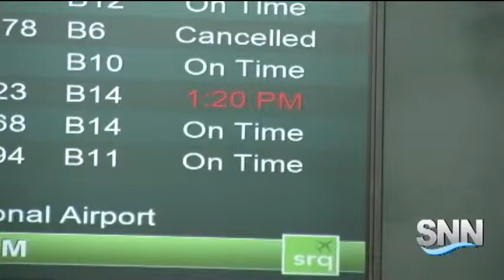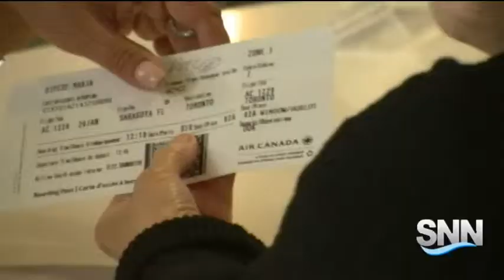SNN: SRQ Airport Chaos from Major Blizzard Northeast